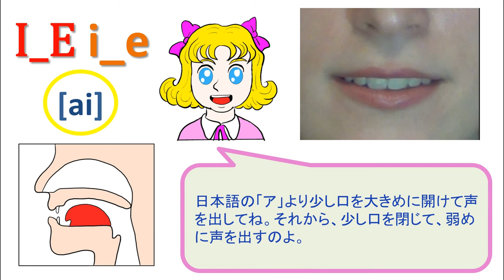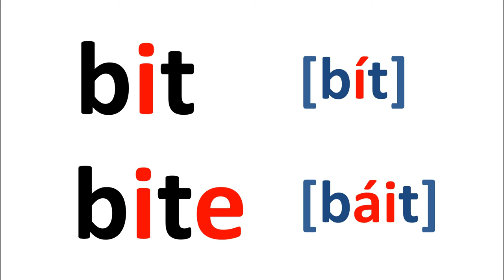子供フォニックス_ 41 silent i e